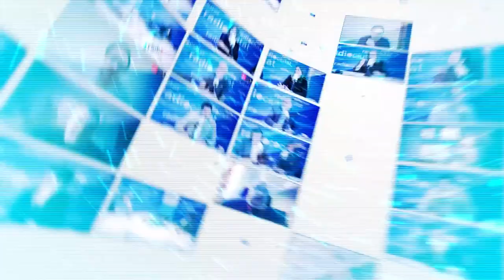Tgn100x100: Entrevista Meritxell Garcia